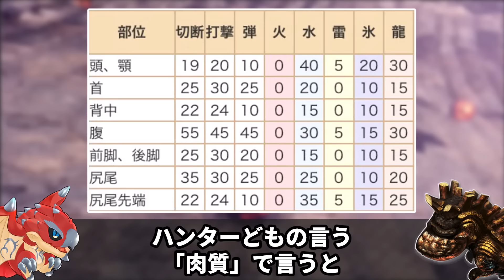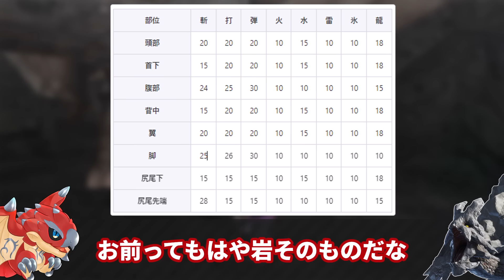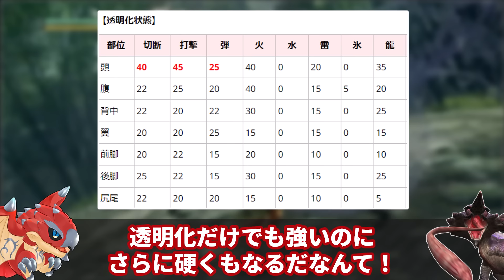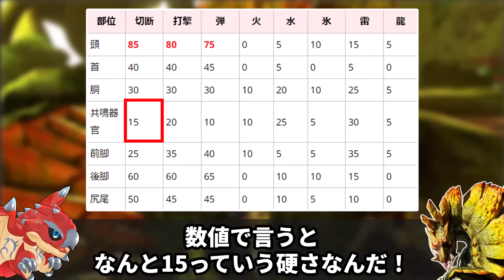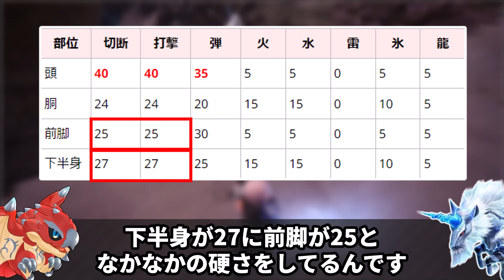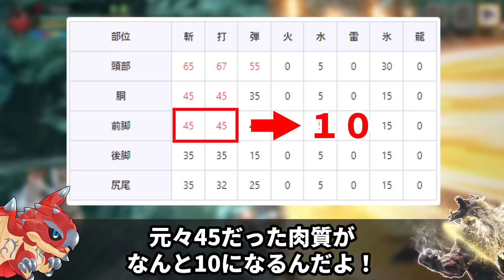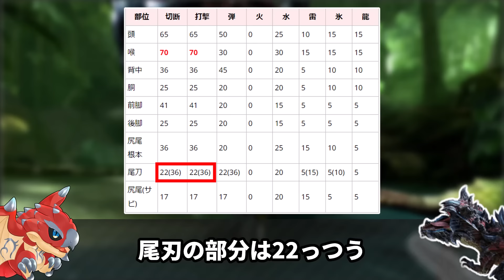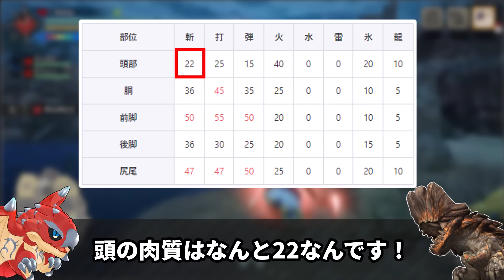【リオレウスと行く!】あまりにも肉質が硬すぎる鉄壁モンスターたちの生態を探ろう【モンハン】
編集：リオレウス
カッチカチやぞ！

【キャラクタープロフィール】
リオレウス：空の王者。なぜか()モンスターの生態などに詳しい。
リオレイア：嫁。他のモンスターのことはよく知らないが、人間の言葉をちょいちょい知ってる